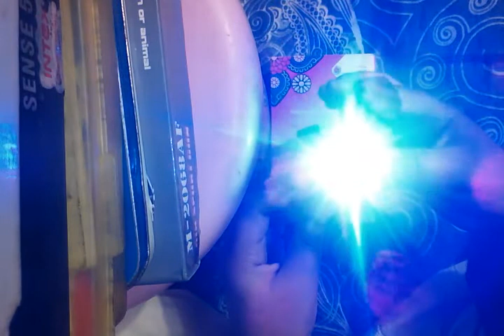🔥Samuel Revolver Unboxing+giveaway🔥 Toy Gun 75337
2bb bullet gun mouser